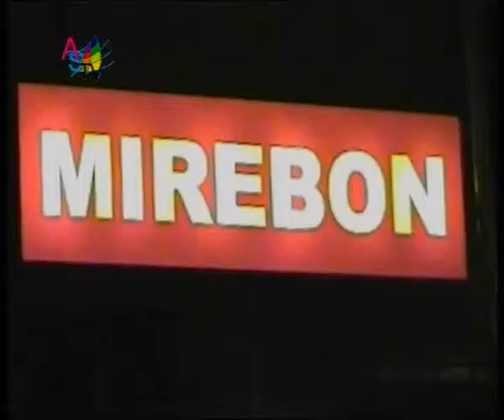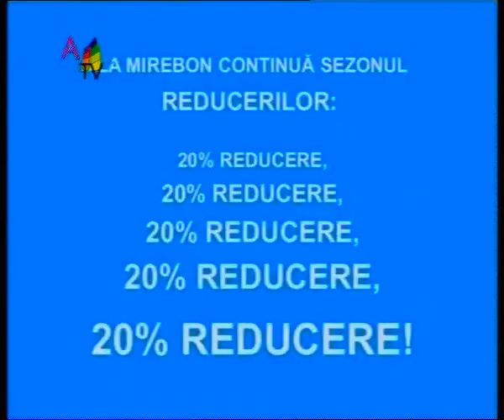Provocarea A treia adolescenta clip5